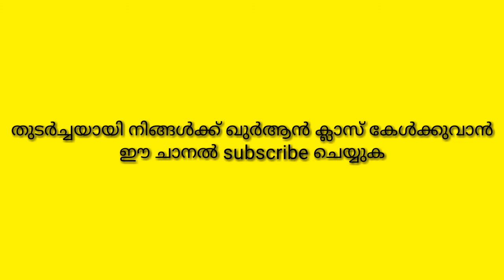അൽ അഹ്റാഫ് 70-72. ശംസുദ്ദീൻ ഫാളിൽ വഹബി.പോഞ്ഞാശ്ശേരി പുതിയകാവ് JM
Shamsudheen Vahabi ponjassery.puthiyakavu jm.sukirthavijaram islamic speech